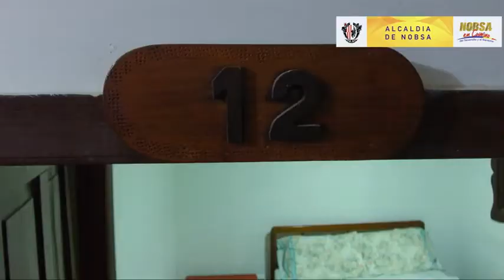Hotel Nobsa Colonial, 22 años a su servicio.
Conozca a Nobsa como uno de Municipios Turísticos de Boyacá, donde se le brinda hospedaje personalizado y con la confianza de estar en su Hogar. 💯👨‍👨‍👦‍👦💒